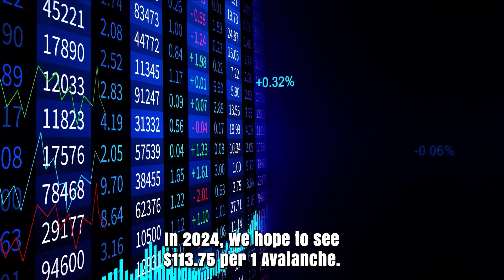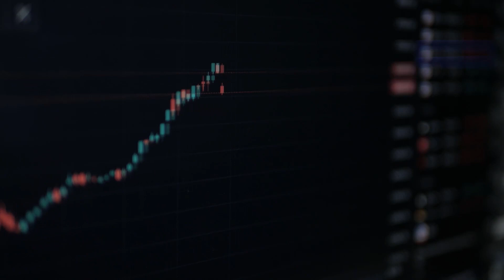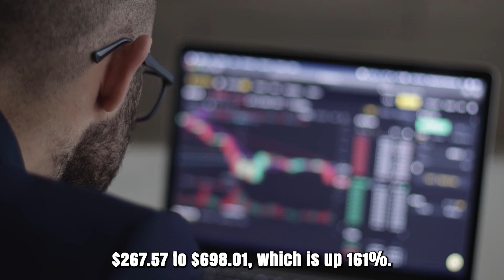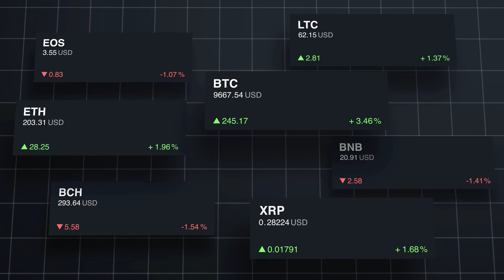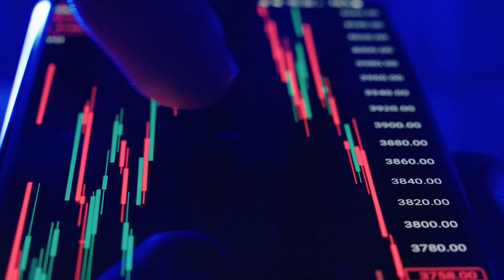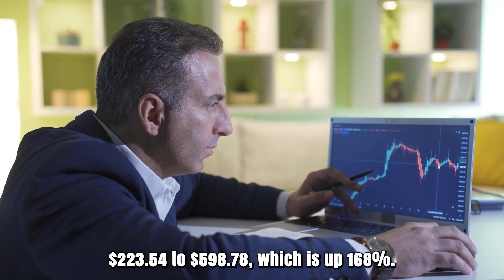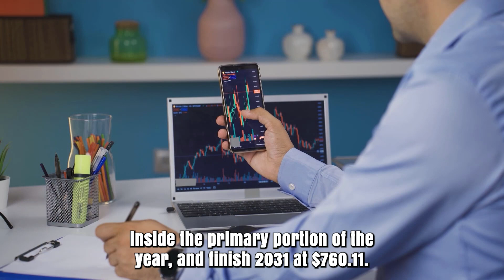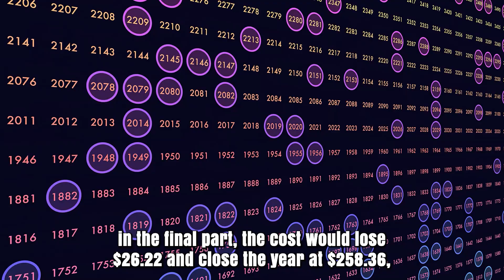BUY AVAX BEFORE IT'S TOO LATE!! - AVALANCHE A MASSIVE SKYROCKET IS COMING